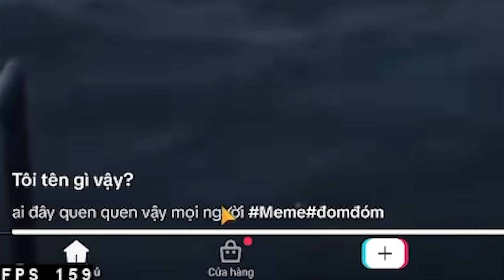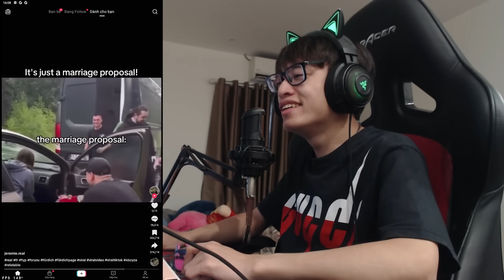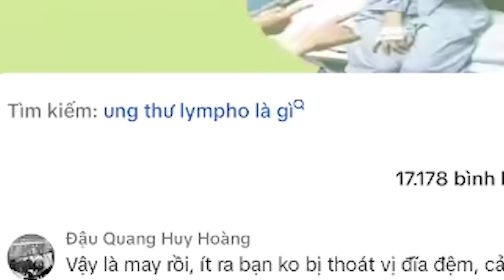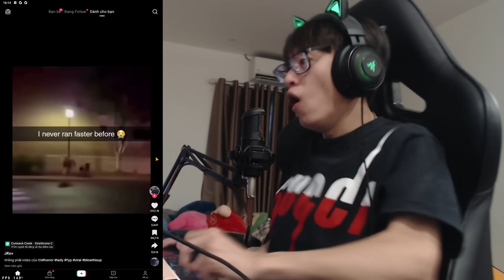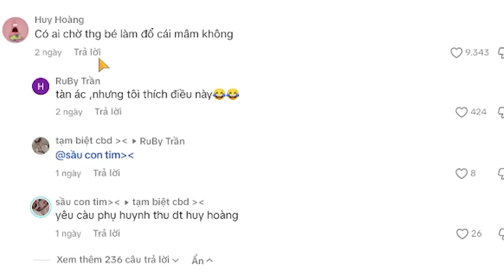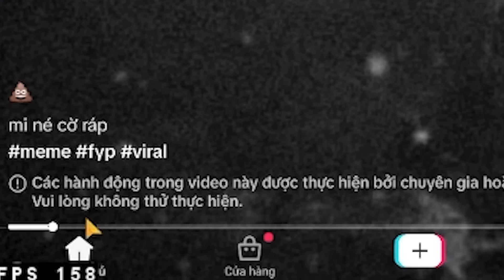HÙNG AKIRA XEM TIK TOK VN BÀ DỌA HÙNG SỢ HẾT HỒN VÀ EM GIA NHƯ NÀY THÍCH TÔI CÁC BẠN Ạ